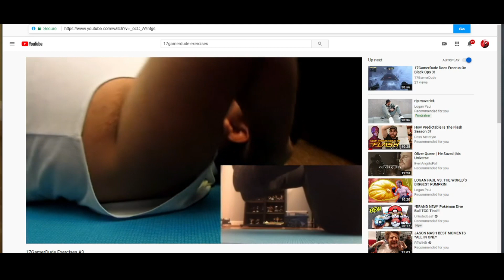17GamerDude Exercises: Discipline Teaser Trailer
SEASON 2 IS BACK!

}Previous Video
*Insert Previous Video*

}Previous Episode
*Insert Previous Episode*

Like My Facebook Page!